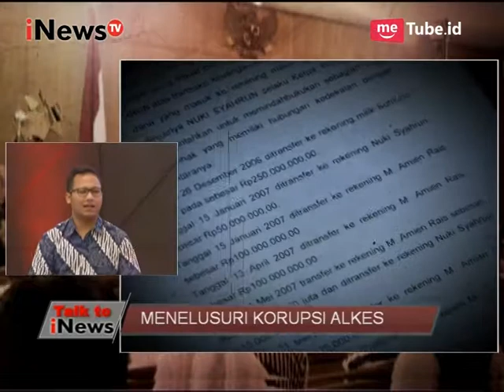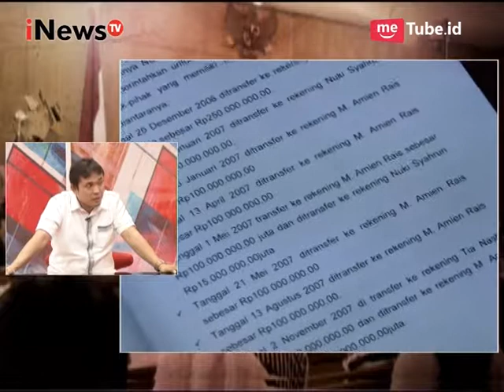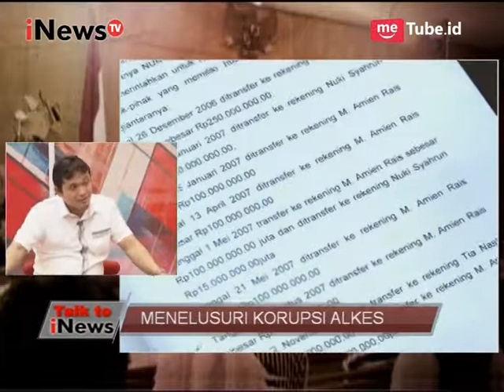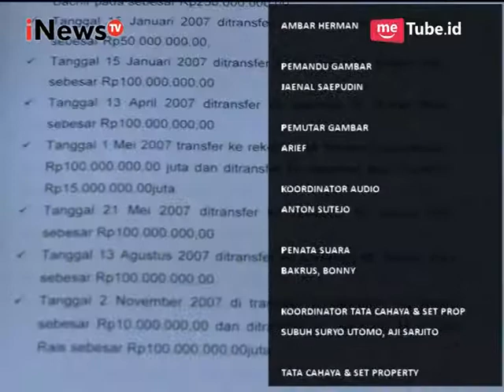Ini Ungkapan Dari KPK, Jadi KPK Harus Bertanggung Jawab Part 04 - Talk To iNews 02/06